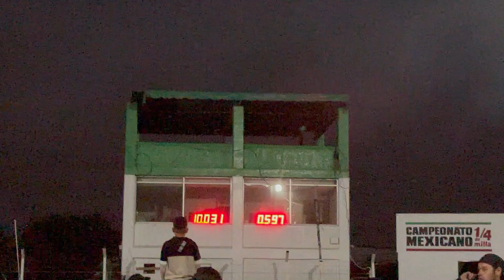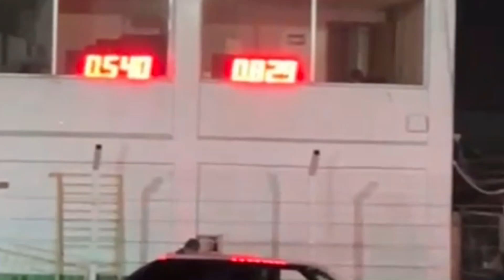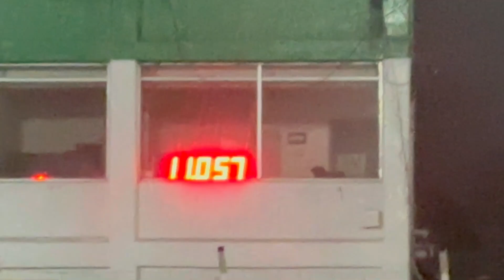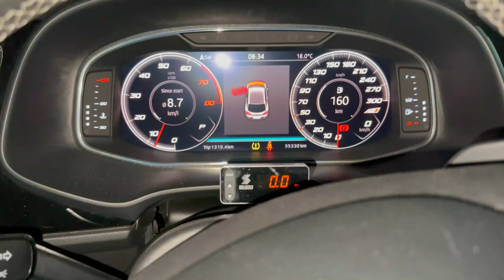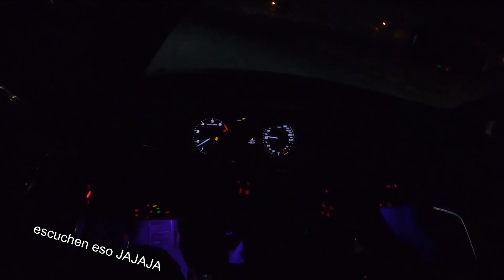¡LLEVAMOS EL S3 AL AUTODROMO VS LOS MAS RAPIDOS DE GDL! Apis Bueno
FUIMOS AL AUTODROMO Y HUBO DE TODO, POLEMICA, CARRERAS Y HASTA PELEAS. OJALA LES GUSTE EL VIDEO Y AHI ESTAMOS A LA ORDEN MIS AMIGOS.

INSTAGRAM DE LOS QUE SALEN EN MIS VIDEOS